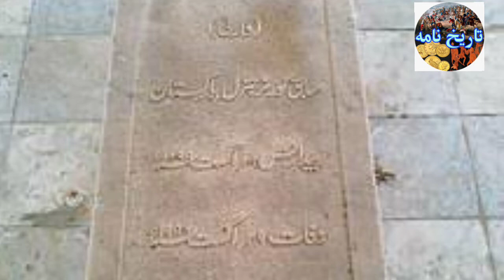Life story of Governor General Ghulam Muhammad.Biography of Malik Ghulam Muhammad.Abdul Rauf Roofi .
Historian. Abdul Rauf Roofi
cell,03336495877